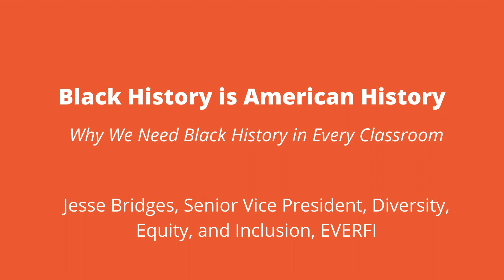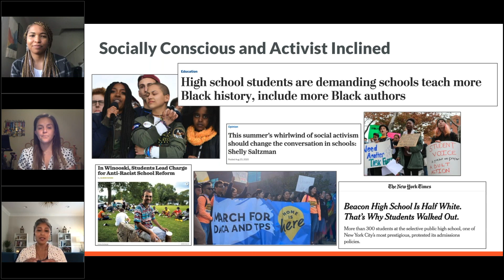306 - Black History is American History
In this excerpt from EVERFI's Black History is American History: Resources to Start the Conversation webinar, Jesse Bridges discusses the inspiring work students are doing to fight for racial justice across the country.

Jesse Bridges is the Senior Vice President of Diversity, Equity, and Inclusion at EVERFI.